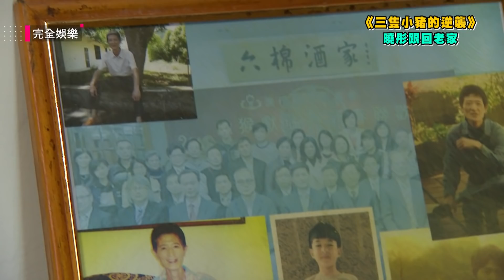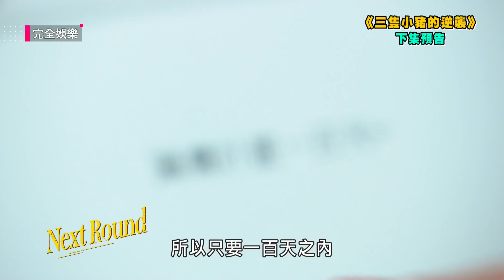【三隻小豬的逆襲】EP14+15預告 想當總經理夫人被發現 曉彤意外回到晉舟老家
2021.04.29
完全娛樂